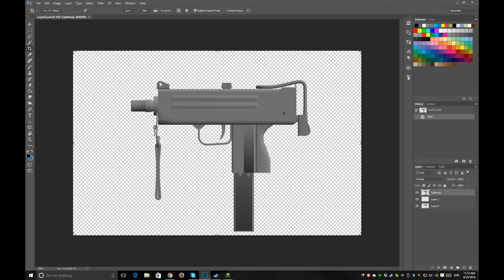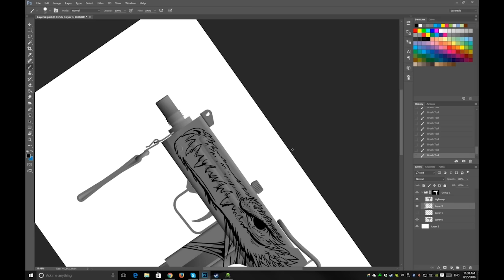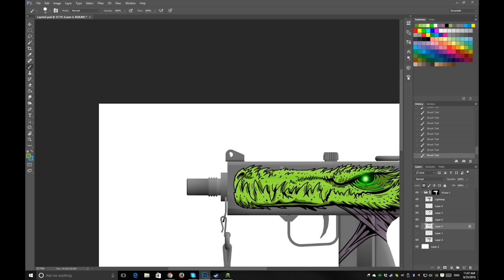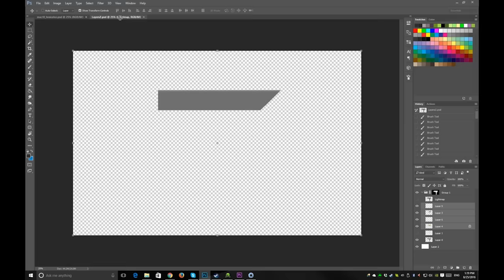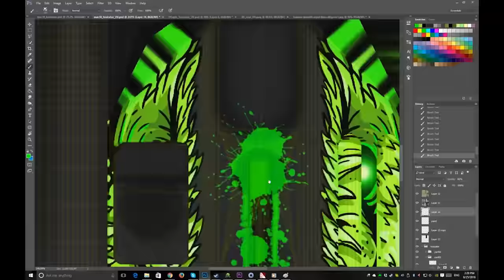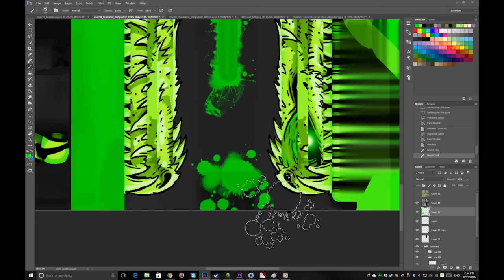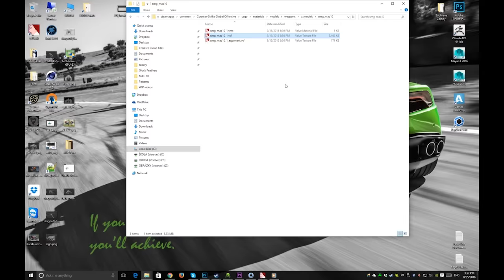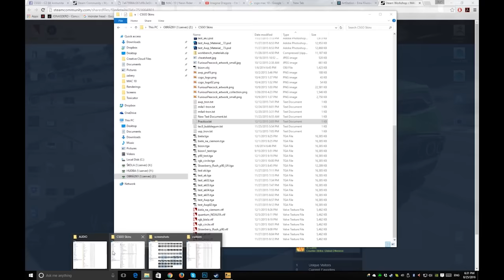MAC10 | Toxicator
Hello guys, I decided to make a speed video of making my Toxicator skin. Hope you enjoy :)